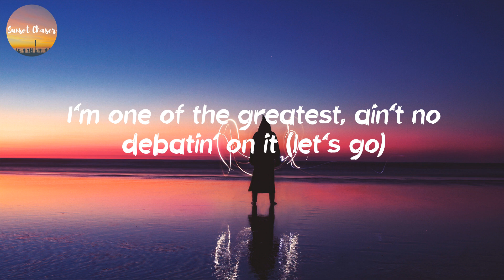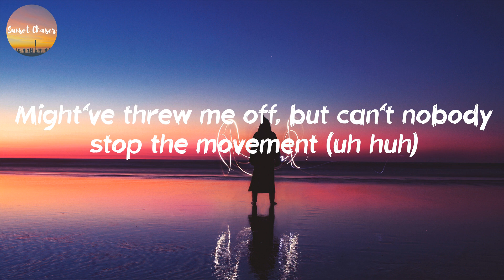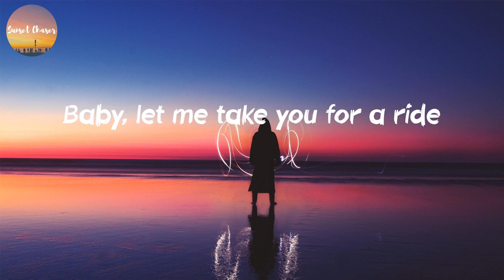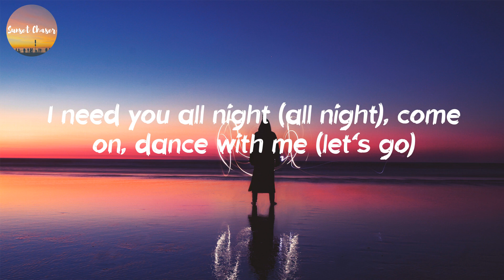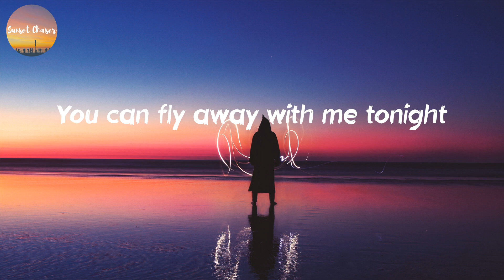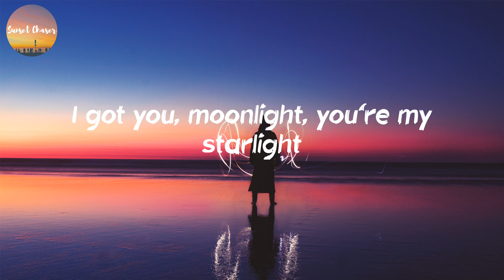Dua Lipa - Levitating (Lyrics)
Discover your favorite pop songs.

🎙Lyrics Levitating - Dua Lipa:
I'm levitating
I'm levitating
I'm levitating
I'm levitating
I'm levitating